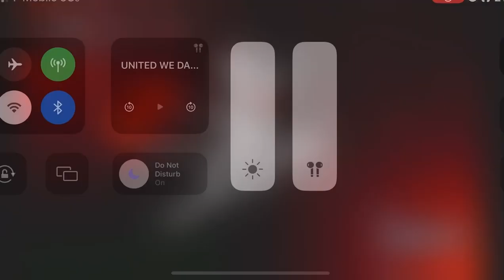encore: bring it all back